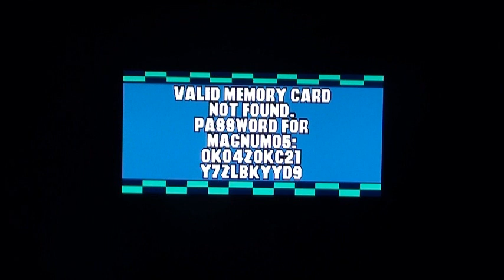Let's Play Hot Wheels Turbo Racing (PS1) Part 1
Joseph and Zachary are here with this weeks Let's Play of Hot Wheels Turbo Racing for the PS1.